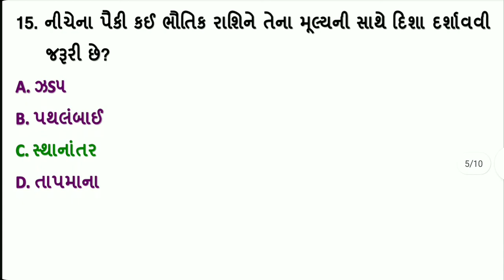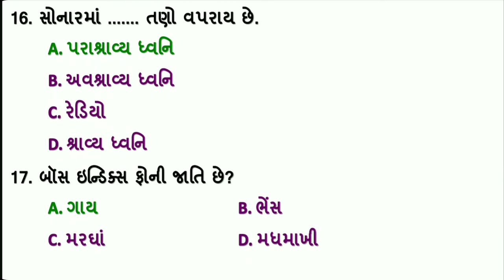std 9 science sec a varshik parixa april 2023 dhoran 9 annual exam vigyan paper vibhag a solution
dritiya satrant parixa 2021 22 , dhoran 9 vigyan vibhag a , std 9 science varshik parixa april 2023 , dhoran 9 vigyan annual exam solution , standard 9 section a science varshik parixa 2023 , ધોરણ 9 વિજ્ઞાન વિભાગ a વાર્ષિક પરીક્ષા 2023

(1)  std 9 science section a varshik parixa april 2023
(2) dhoran 9 vigyan paper solution annual exam 2023
(3) ધોરણ 9 વિજ્ઞાન વિભાગ a દ્રિતીય સત્રાંત પરીક્ષા 2023
(4) standard 9 science paper varshik parixa 2023
(5) std 9 science section a final exam